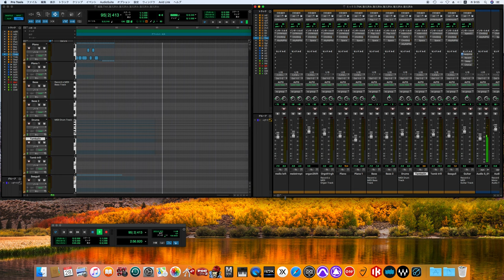Tomorrow Never Knows / The Beatles song cover -off vocal ver.-(for fab four mania)(with Waves Abbey)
※WAVES Abbey Road Collection(ビートルズがレコーディングで使用していたことで有名なアビイロードスタジオ、このスタジオのレコーディングで使用していたエフェクターをシミュレーションしたソフト！)を使いより本物に近づけました。

Tomorrow Never Knows
トゥモロー・ネバー・ノウズ
The Beatles
Personnel
According to Mark Lewisohn and Ian MacDonald, except where noted:
The Beatles
John Lennon – lead, harmony and backing vocals; rhythm and acoustic guitars; Hammond organ, Mellotron, harmonium; tape loops, sound effects; tambourine, handclaps, finger snaps
Paul McCartney – lead, harmony and backing vocals; bass, rhythm and lead guitars; piano, clavichord; tape loops, sound effects; handclaps, finger snaps
George Harrison – lead, harmony and backing vocals; lead, acoustic, rhythm and bass guitars; sitar, tambura; tape loops, sound effects; maracas, tambourine, handclaps, finger snaps
Ringo Starr – drums; tambourine, maracas, cowbell, shaker, handclaps, finger snaps; tape loops; lead and backing vocals on "Yellow Submarine"
Anil Bhagwat – tabla on "Love You To"
Alan Civil – French horn on "For No One"
George Martin – producer; mixing engineer; piano on "Good Day Sunshine" and "Tomorrow Never Knows"; Hammond organ on "Got to Get You into My Life"; tape loop of the marching band on "Yellow Submarine"
Geoff Emerick – recording and mixing engineer; tape loop of the marching band on "Yellow Submarine"
Mal Evans – bass drum and background vocals on "Yellow Submarine"
Neil Aspinall – background vocals on "Yellow Submarine"
Brian Jones – sound effects, ocarina and background vocals on "Yellow Submarine"
Pattie Boyd – background vocals on "Yellow Submarine"
Marianne Faithfull – background vocals on "Yellow Submarine"
Alf Bicknell – sound effects and background vocals on "Yellow Submarine"
Tony Gilbert, Sidney Sax, John Sharpe, Jurgen Hess – violins;
Stephen Shingles, John Underwood – violas;
Derek Simpson, Norman Jones – cellos: string octet on "Eleanor Rigby", orchestrated and conducted by George Martin (with Paul McCartney)
Eddie Thornton, Ian Hamer, Les Condon – trumpet; Peter Coe, Alan Branscombe – tenor saxophone: horn section on "Got to Get You into My Life" arranged and conducted by George Martin (with Paul McCartney)

backwards lead guitars